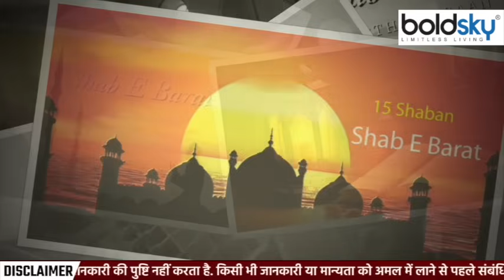Shab E Barat 2024: शबे बारात की नमाज पढ़ने का तरीका | Shab E Barat Ki Namaz Ka Tarika | Boldsky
Shab-e-Barat 2024: इस्लाम धर्म को मानने वालों के लिए शब-ए-बारात फजीलत और इबादत की रात होती है, जिसमें मुसलमान अल्लाह तबारक व तआला से अपनी गुनाहों की मांगी मांगते हैं. शब-ए-बारात में हर मुसलमान पूरी रात जागकर नमाज अदा करते हैं और अपने गुनाहों की माफी मांगते हैं. ऐसी मान्यता है कि शब-ए-बारात के रहमत या मगफिरत की रात को सच्चे दिल से इबादत करने पर अल्लाह सारे गुनाहों को माफ कर देता है. आइये जानते है शबे बरात की नमाज़ कैसे पढ़े ?
Shab-e-Barat 2024: For the followers of Islam, Shab-e-Barat is a night of blessings and worship, in which Muslims seek forgiveness from Allah Almighty for their sins. During Shab-e-Baraat, every Muslim stays awake the whole night and offers namaz and asks for forgiveness of his sins. There is a belief that on the night of Shab-e-Baraat of Rahmat or Magfirat, if you worship with a true heart, Allah forgives all your sins. Let us know how to offer Shabe Baraat namaz?